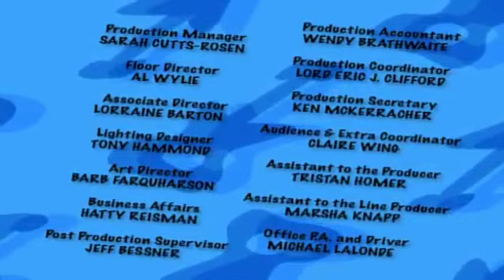The Doodlebops 216 - Fair Share | The Doodelbops Season 2 | HD | Full Episode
Deedee won’t share her new toy, but doesn’t understand why Moe and Rooney are hesitant to let her share a verse in their song.